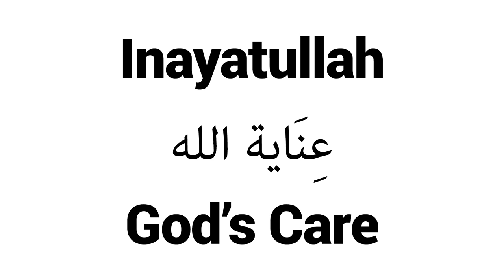How to Pronounce Inayatullah! - Middle Eastern Names